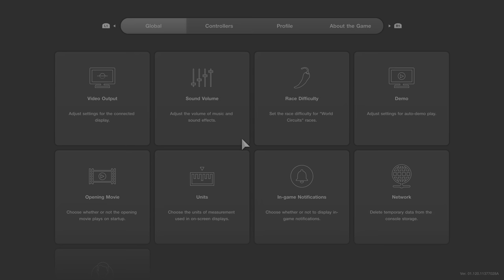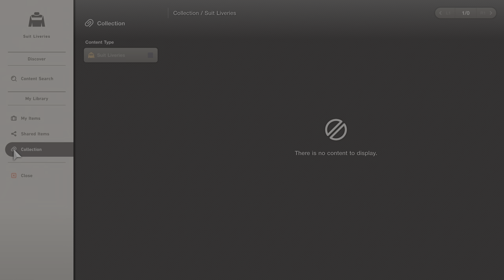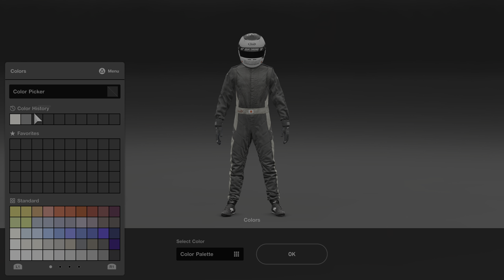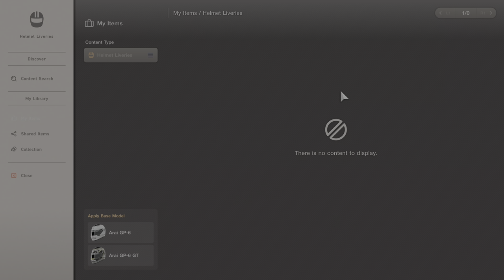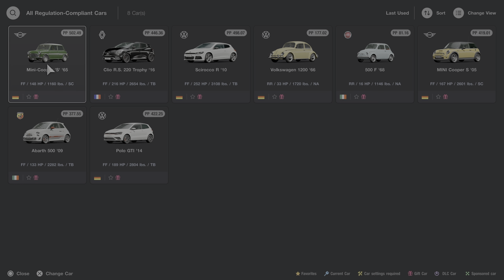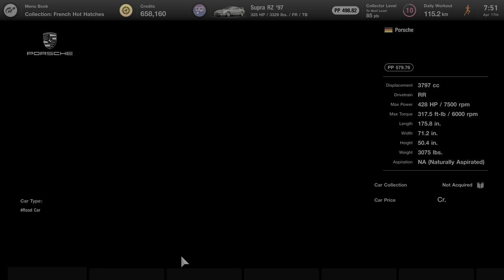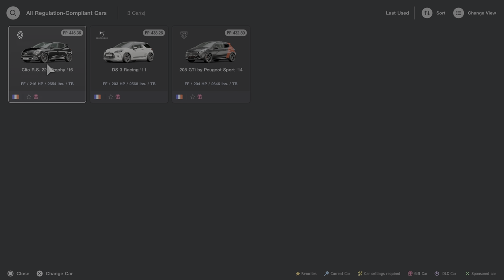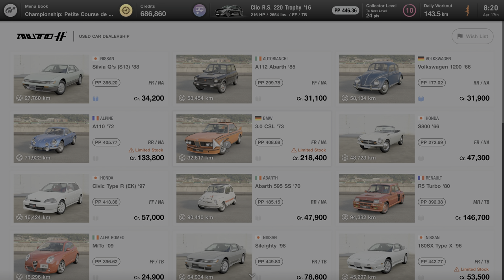Gran Turismo® 7 12